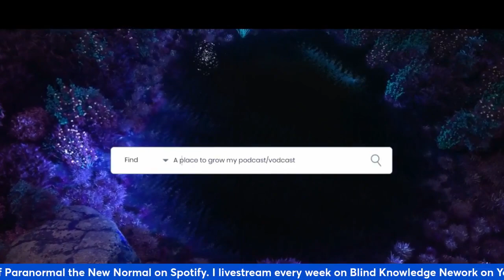Captain Paul Sat at the Bar with Spock & The Doctor to Discuss Their Night With Diana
Welcome back to another special episode my listeners and this is one I've been waiting to share out. We have a first time bracket that hasn't been touched on this show yet, we are doing the the Top 40 Aliens Living Among Humans bracket. I am being joined by Paul "Captain Cartoon" from the @grouptherapypodcast3914, a first timer in these brackets. From all different tv shows these characters come including Star Trek Iterations, V, 3rd Rock from the Sun, Farscape, Varying Cartoons, and more. Come see who Captain Cartoon picked as the winner of this bracket and see if you agree.